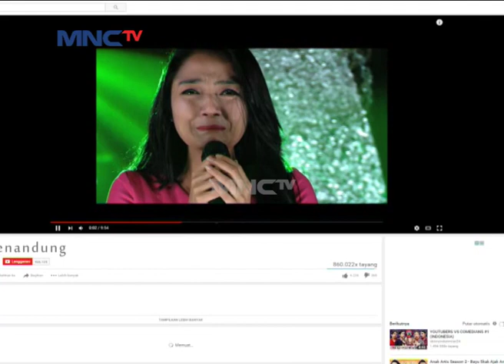GAWAT Gibran Tidak Sadarkan Diri – Senandung Eps 68 Part 2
Hai Teman-Teman, Kangen Sama Siti Badriah, Hengky Kurniawan, Helsi Herlinda Dalam Serial Sinetron Senandung Gak Nih? Yuk Tonton Terus Serial Sinetron Senandung. Hanya di MNCTV Official Youtube Channel!